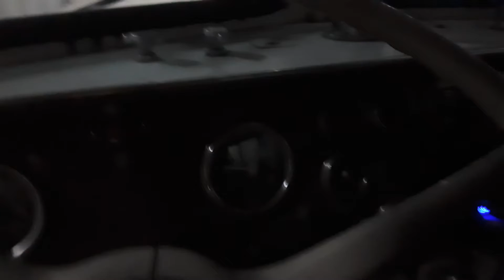351 peterbilt cold start with loping shaking the cab!!!!